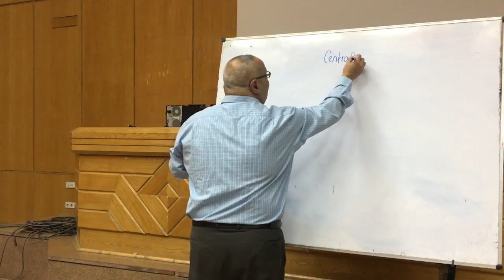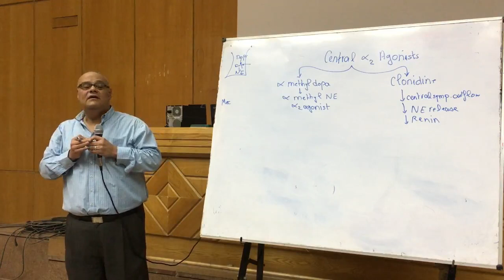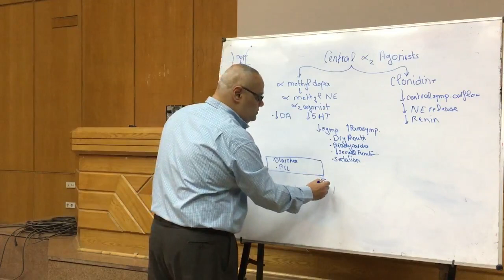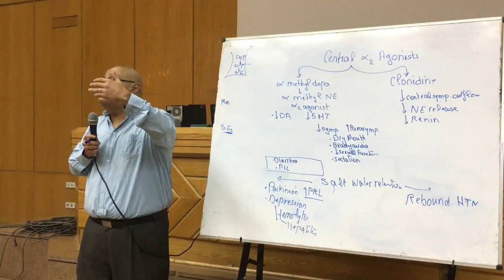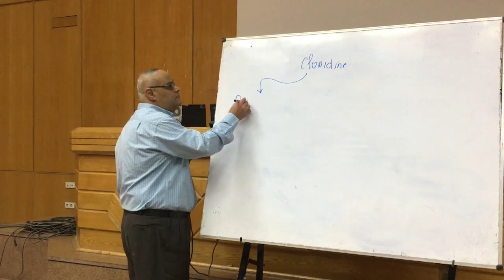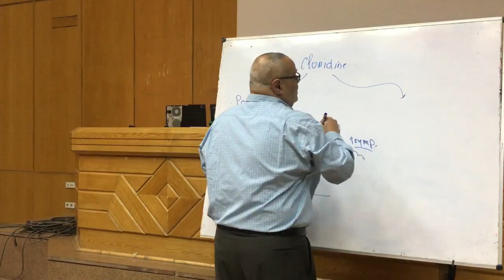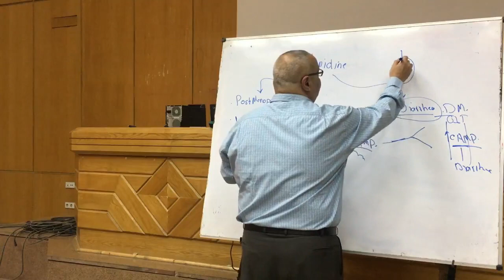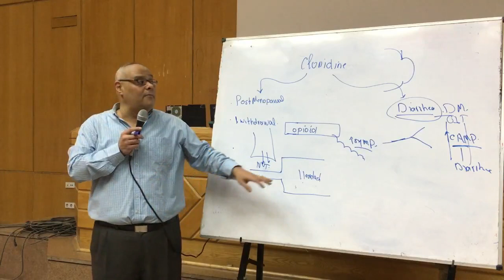Adrenergic pharmacology 2019:11- Alpha 2 agonists